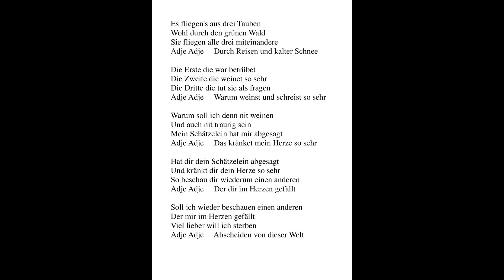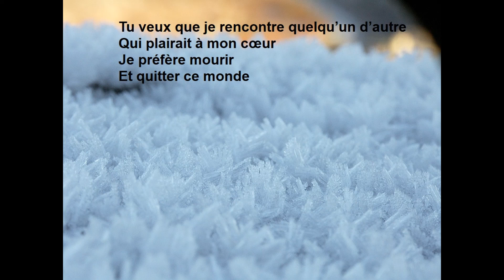Es fliegen's drei Tauben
Verklingende Weisen, quatrième volume. Titre n° 61

Louis Pinck, 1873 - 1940, a fait un énorme travail de collecte de chants et de danses.
Il a malheureusement opté pour une traduction allemande de la majorité des chants recueillis en francique, qui n'est pas un quelconque patois : c'était la langue de Clovis ou de Charlemagne, et c'est actuellement la langue officielle de 400 000 luxembourgeois. La raison du choix du Hochdeutsch en place du Platt est vraisemblablement une contrainte imposée par l'éditeur allemand.
Édité en 1926, reprint chez Bärenreuter à Kassel en 1963.

La zone de collectage se trouve essentiellement dans la partie du département de la Moselle (57) située juste au dessus, au nord, de "l'enclave" alsacienne appelée l'alsace bossue (Krumme Elsass), là où le Bas-Rhin fait une excroissance vers l'ouest.